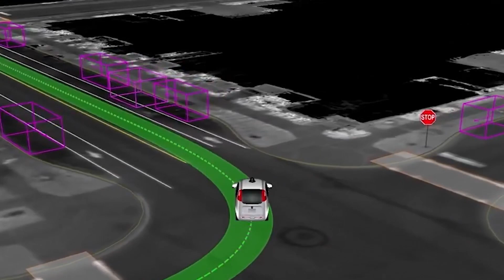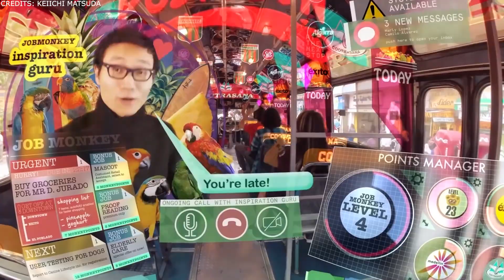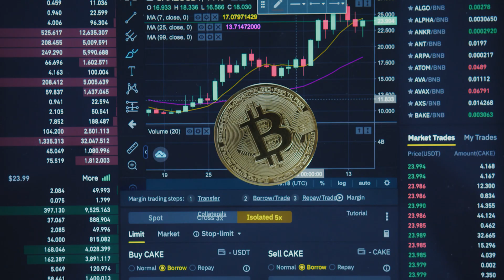The World in 2050: Future Technology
The world is going to be a lot different in 2050 and the major contribution to that would go to technological advancement such as AI, VR, AR, DAOs, and many more. Reverse the scene 50 years and you would witness a world with less efficiency. From our medium of communication to transportation, everything was a lot slower but right now, we have not only made progress but moving even faster into the future with a lot more advancements.

Artificial General Intelligence:
Human-Like Robots:
Smart cities with autonomous vehicles:
VR Glasses:
Augmented and Mixed Reality is everywhere:
Hyperloop Tunnels for faster international travel:
Video Games becoming Hyper-realistic:
The Cost of Energy is extremely cheap:
The DAOs are disrupting the Entertainment industry:

🎥 Videos about Elon Musk, Tech, Money, Future, Finance, SpaceX & More